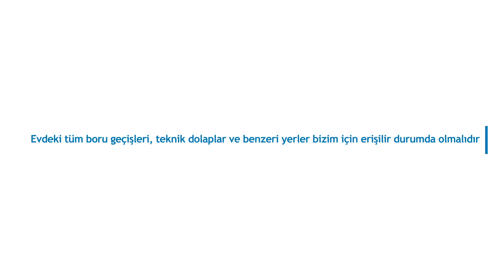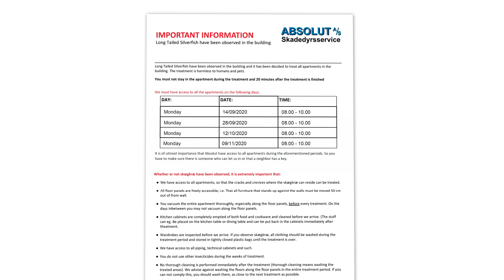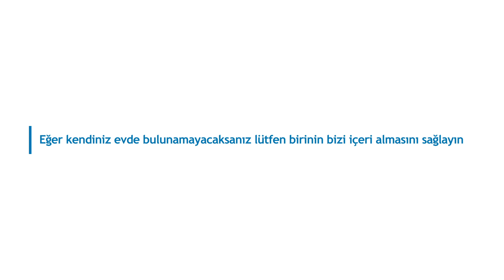Evinizde uzun kuyruklu gümüş böceği için işlem yapıldığında (Skægkræ)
Uzun kuyruklu gümüş böceklerini görseniz de görmeseniz de, bu yönergeleri izlemeniz çok önemlidir:

- İşlem süpürgelikler (sıva dibi) boyunca yapılacaktır. Lütfen mümkünse kolayca erişilebilir olduklarından emin olun. Mümkün olan her yerde, duvarlara yaslanan mobilyalar duvarlardan yaklaşık 50 cm uzağa çekilmelidir.

- Her işlemden hemen önce, özellikle süpürgelikler boyunca tüm evi iyice elektrikli süpürge ile süpürmeniz gerekir. Bir sonraki işlem gününe kadar, süpürgeliklere kadar süpürmekten kaçının.

- Biz gelmeden önce mutfak dolaplarınızı ve yiyecekler ve mutfak eşyaları için kullandığınız çekmecelerinizi boşaltmanız gerekir. (Bu ürünler mutfak veya yemek masasına götürülebilir ve işlemden sonra yerlerine geri konabilir.)

- Biz gelmeden önce elbise dolapları ve benzeri yerleri kontrol edin ve gerekirse boşaltın. Giysiler ve çarşaflar sıkıca kapatılmış plastik torbalarda saklanabilir ve gardırobunuza geri konmadan önce en az 60 derece yıkanabilir.

- Yıkanması mümkün olmayan gıdalar ve elbiseler en az 72 saat boyunca eksi 18 derecede dondurucuya yerleştirilir.

- Evdeki tüm boru girişlerine, teknik dolaplara ve benzeri yerlere erişimimiz olmalıdır.

- İşlemden hemen sonra detaylı temizlik yapmayın. İşlem uygulanan alanları yıkamayın veya temizlemeyin. Ayrıca, tüm işlem süresi boyunca, zemini süpürgeliklere kadar yıkamamanızı öneririz.

- Uzun kuyruklu gümüş böcekleri gözlemlendiğinde, düzenli olarak tüm kanalizasyon borularına kaynar su dökmenizi öneririz. Tercihen haftada 4-5 kez.

- Böcek kontrolünün yapıldığı haftalarda diğer böcek ilaçlarını kullanmaktan tamamen kaçınmalısınız.